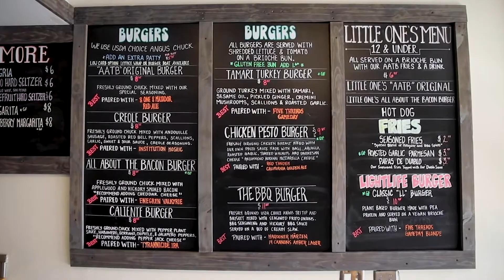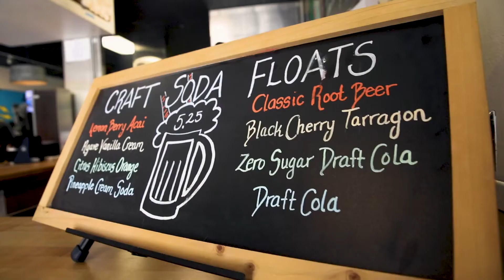AATB Franchise Offering Video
AATB has hired the services of Franchise Creator to convert their operation into a franchise system.